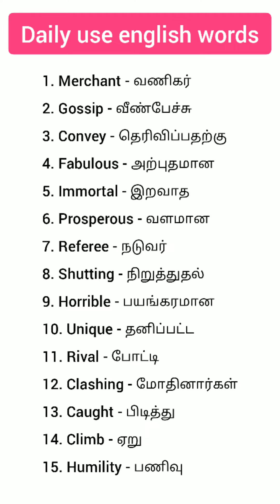English vocabulary words in tamil meaning